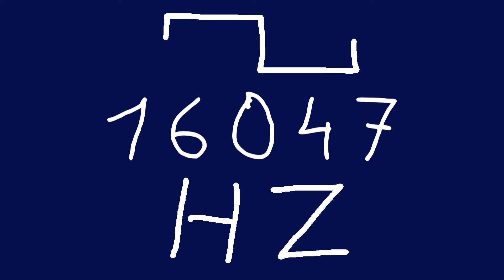16047 hz square